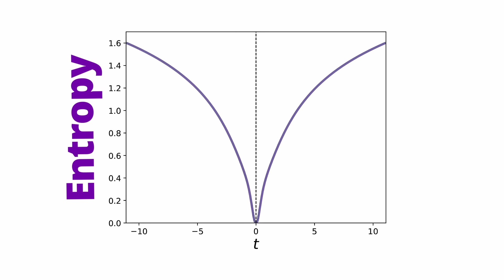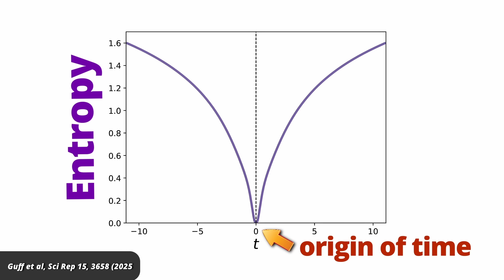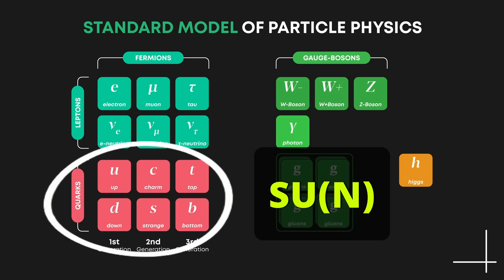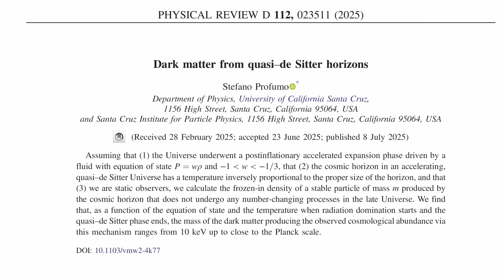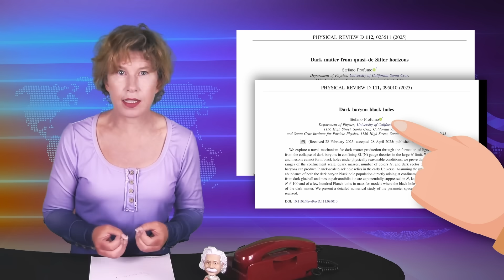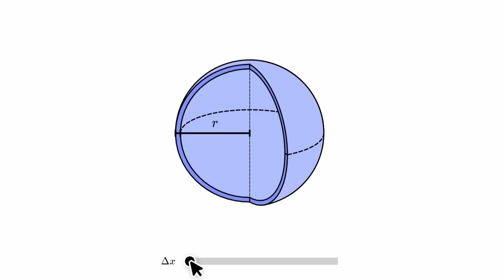Is There Another Universe Right Next to Ours?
Correction: When I say "gravitationally bound dark matter" I meant "gravitationally coupled dark matter."

Recently, a physicist published a paper claiming that dark matter is the consequence of a mirror universe. What is a mirror universe? Is this idea as far-fetched as it sounds? Or does it actually make sense? Let’s take a look.